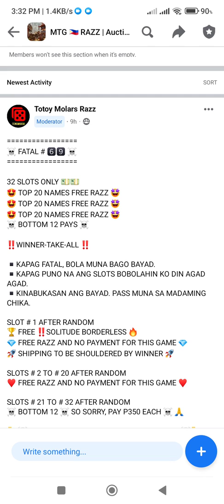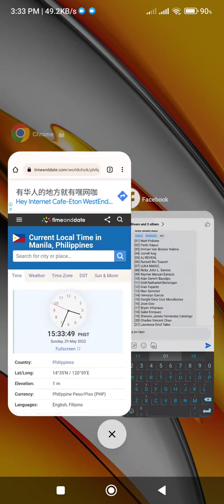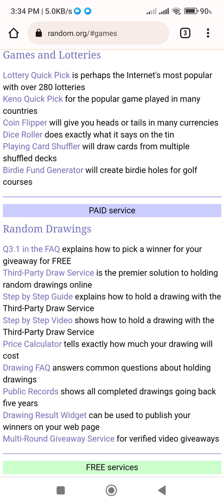MTG RAZZ PH - FATAL # 69 - SOLITUDE BORDERLESS - MAY 28 2022